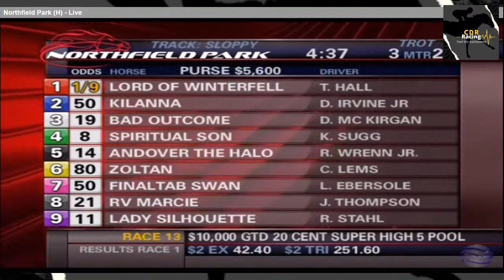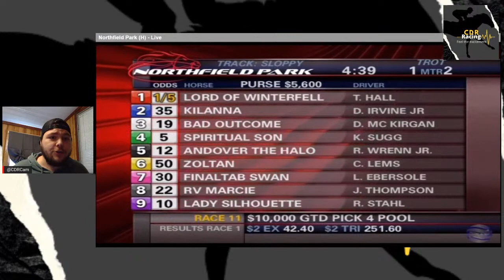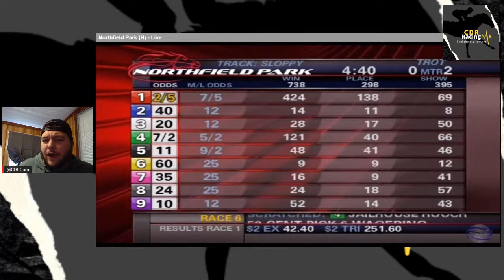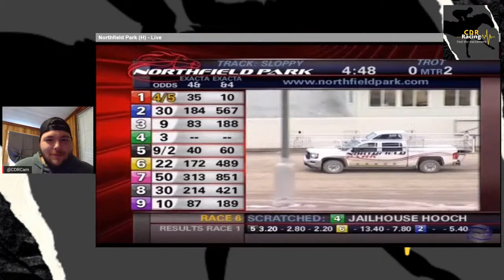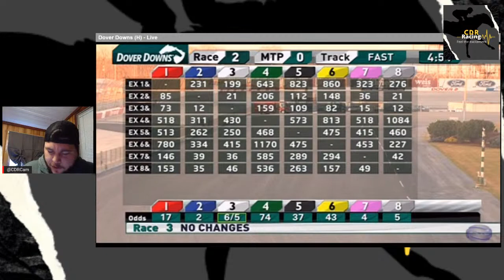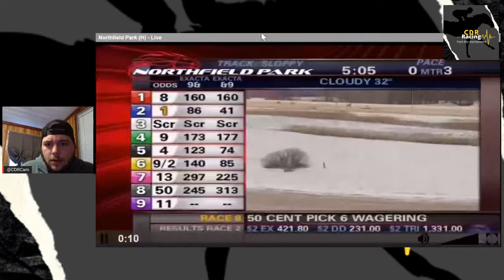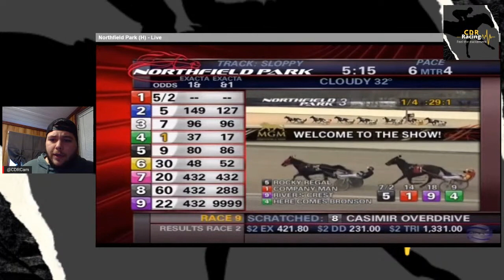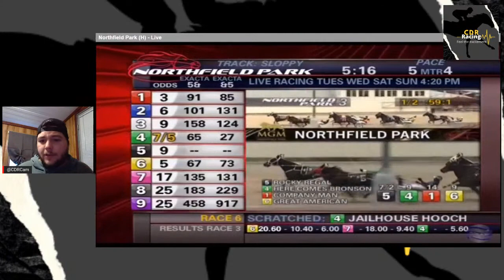Live Horse Racing and Handicapping: CDR Racing Stables Live Stream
To become an owner in harness racing join CDR Racing Stables LLC.